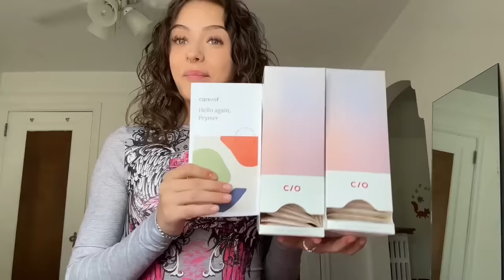MY CRUSH REACTS TO MY OLD TIKTOKS !!**CRINGE**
Care/of works hard to recommend supplements based on scientific research and
your personal goals. As a friendly reminder, supplements aren’t intended to diagnose,
treat, cure, or prevent any disease.